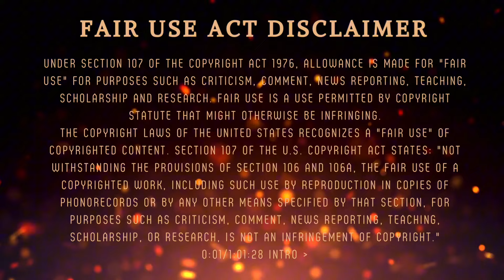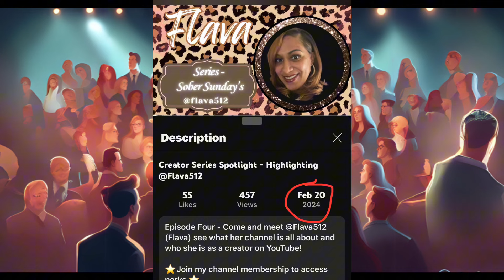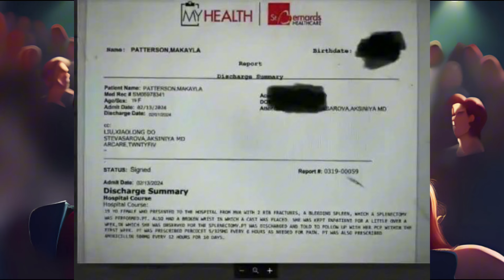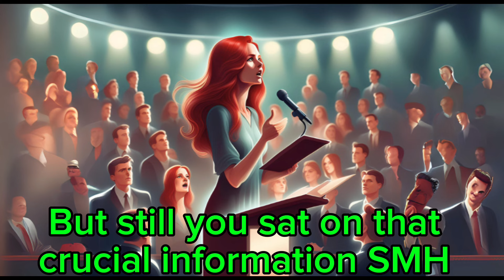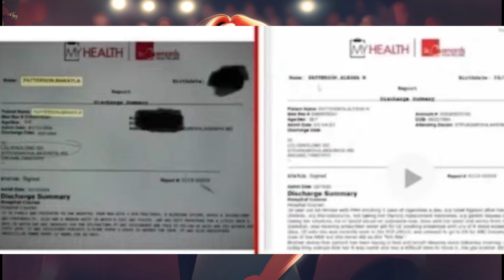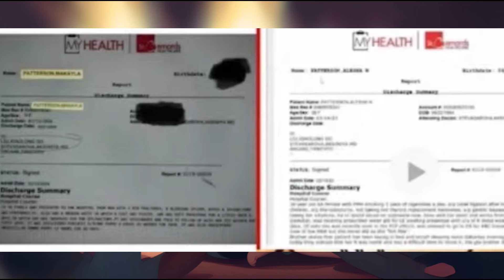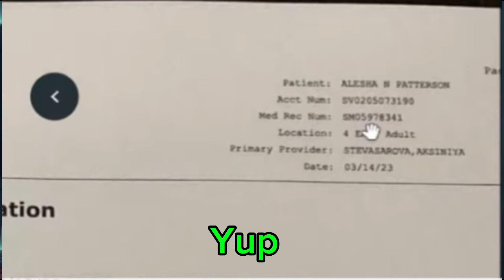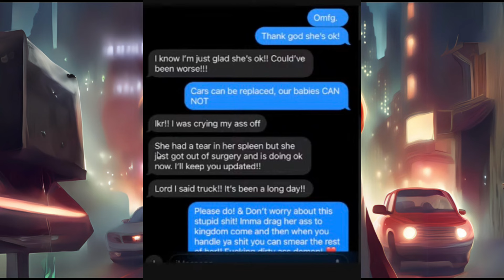ICYMI Paige Explains Part 2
Here at I Sure Am, Too these are our opinions, thoughts and speculations. It is meant to educate and inform the masses.

The sound clips used, screenshots and referenced videos are as follows

It takes a lot of time and energy to create these videos, and this is a non-monetized channel. Never expected always appreciative.

We appreciate any feedback and we hope you have a blessed year.